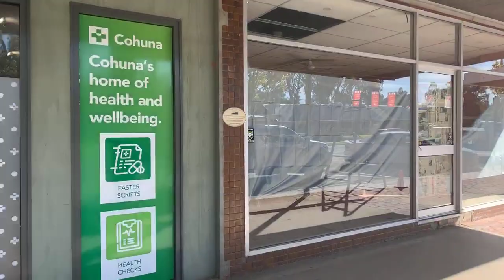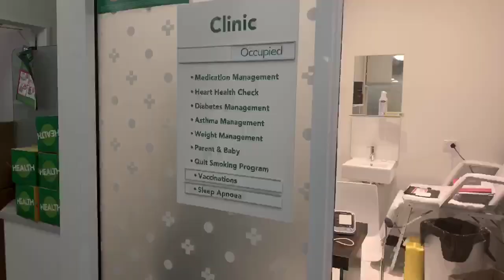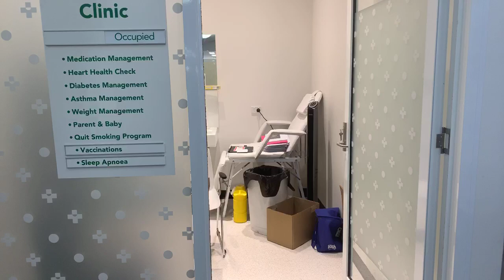Lunchtimes with Locals (Cohuna) episode 21 - Terry White Chemmart Cohuna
Join us as we catch up with the team at Terry White Chemmart in Cohuna.

Hear about how this local business has coped with the impact that the recent restrictions have had.

If you haven’t checked out their huge renovation and rebrand which was done in mid-2019, here is your chance!

Join us for another episode in our new series showcasing local businesses in the Cohuna area.

Please like, comment, share and engage with us while we ‘go live’ or if you are watching later on as it helps with our confidence and with the promotion of our beautiful community 🙏🏻🍃